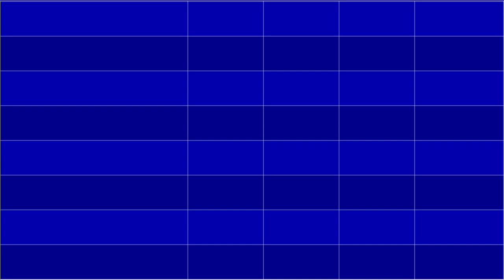Durham City Council Dec 4, 2017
Organizational meeting starts at 3:36
Presentation of Election Certificates starts at 5:55
Presentation of Service Plagues by Mayor Bell starts at 9:23
Presentation of Service Plague by Mayor-Elect Schewel starts at 15:07
Remarks by outgoing Council Member Eddie Davis starts at 18:56
Remarks by outgoing Council Member Don Moffitt starts at 24:33
Remarks by outgoing Mayor Pro Tem Cora Cole-McFadden starts 34:29
Remarks by outgoing Mayor William V. "Bill" Bell starts 46:14
Swearing In of Council Member Vernetta Alston starts at 51:56 (audio issues)
Swearing In of Council Member Mark-Anthony Middleton starts at 53:45
Swearing In of Council Member DeDreana Freeman starts at 55:47 (audio issues)
Swearing In of Mayor Steve Schewel starts at 57:45 (audio issues)
Remarks by Newly Elected Council Members starts at 1:04:37
Designation of Mayor Pro Tem starts at 1:33:40
Swearing In Oath of Office to the Mayor Pro Tem starts at 1:35:27
Regular Meeting starts at 1:46:35
Announcements by the Council starts at 1:46:46
Priority Items starts at 1:46:52
Consent Agenda starts at 1:47:09
14. Lynnhaven Apartments Affordable Housing Project starts at  1:48:54